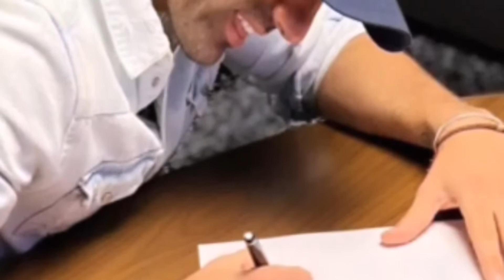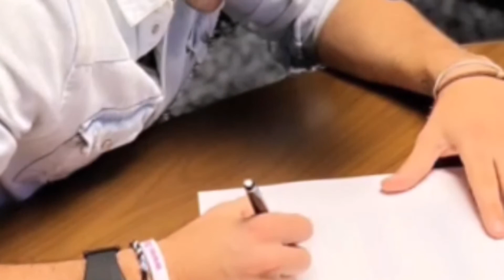Toni Costa lo hace legal y firma Mi sueño hecho realidad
¡Por fin! Toni Costa hace unos de sus sueños realidad y lo deja asentado en papel
Tras presumir un anillo que según él, no es de matrimonio y solamente es una argolla que simboliza el amor.

"La próxima batalla o mejor dicho, mi sueño hecho realidad", escribió el español, quien acompañó su video con una música poética.

"Gracias Dios y [a] cada una de las personas que me apoyan, que creen en mí y que no me sueltan estando ahí siempre presentes deseandome el bien", y agregó en tono de brima, ¿qué estoy firmando?".